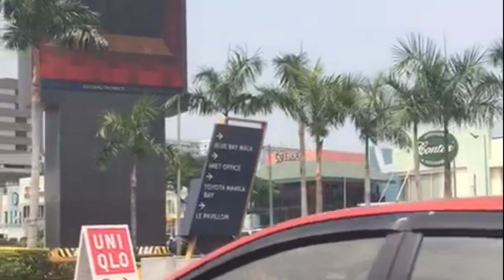MOA MALL OF ASIA PHILIPPINES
My Daughter and friends at Mall of Asia
last Saturday 27, FEBRUARY 2021 Philippines.